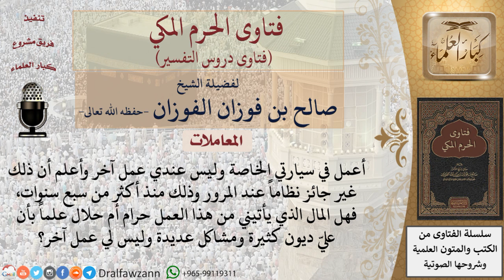ما حكم العمل على سيارة خاصة وهذا مرفوض نظاما عند المرور؟ للشيخ الفوزان